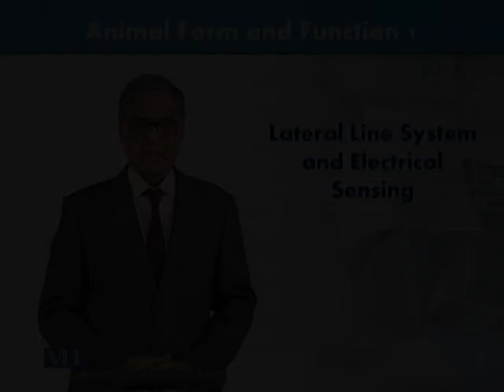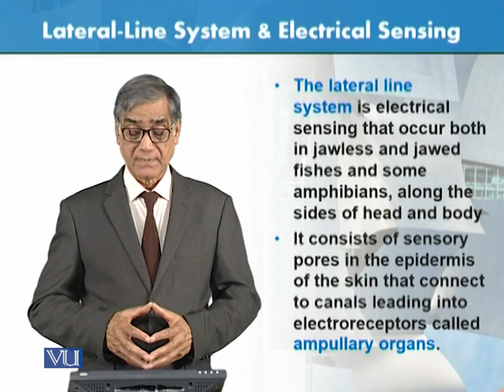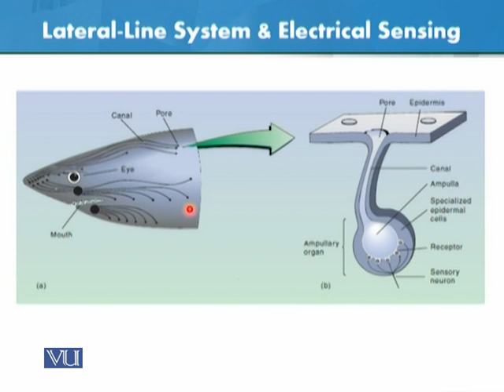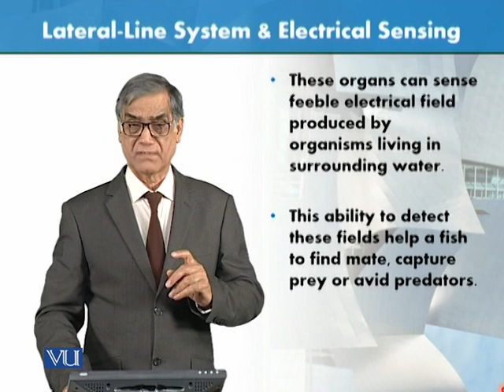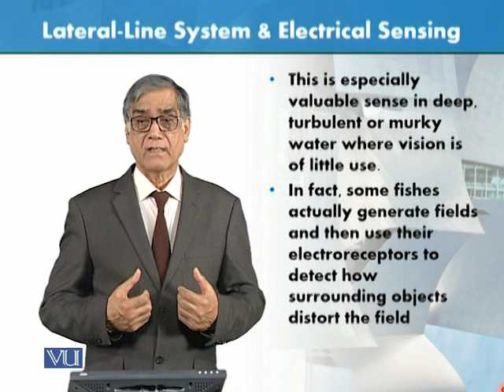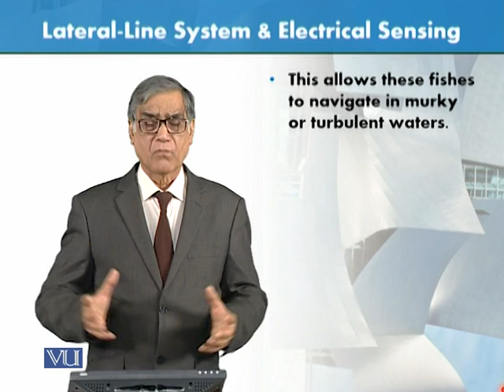Lateral Line System and Electrical Sensing | Animal Form & Function 1 (Theory) | ZOO516T_Topic070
Topic070: Lateral Line System and Electrical Sensing,
By Dr. Javed Iqbal